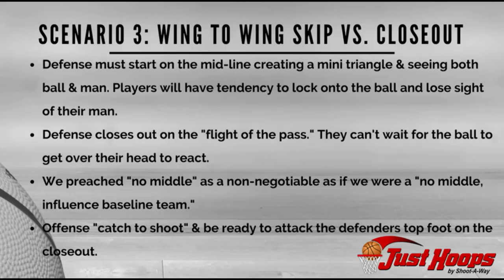Just Hoops Drill Series: Rhoades 1 on 1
Work on three different 1 on 1 situations (great drill for offensive & defensive teaching points)

1). Transition 1 on 1 - player starts at half-court outside the lane line. Defense picks up with heels on the 3 pt line. Player has 5 seconds to score (defense sprinting back in transition). Defense is trying to keep player out of the paint & settle for mid-range jumper.

2). Flat ball-screen at the top of the key - defense crawls up in their shorts to apply pressure. Offense must set up the screen & get defensive player's momentum going in the opposite direction. Get downhill for a paint touch (simulating late clock or shot clock situation)

3). Wing to wing skip vs closeout - defense must start on the mid-line creating a mini triangle & seeing both ball & man. Players will have tendency to lock onto the ball and lose sight of their man. Defense closes out on the "flight of the pass." They can't wait for the ball to get over their head to react. We preached "no middle" as a non-negotiable as if we were a "no middle, influence baseline team." Offense "catch to shoot" & be ready to attack the defenders top foot on the closeout.